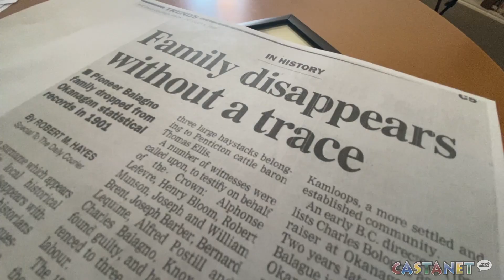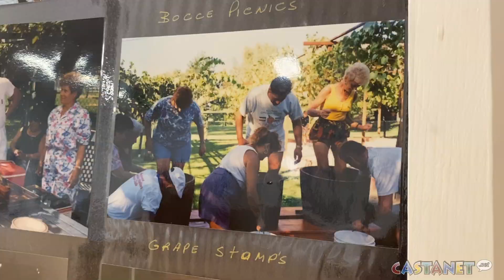Discover your family tree, for free!